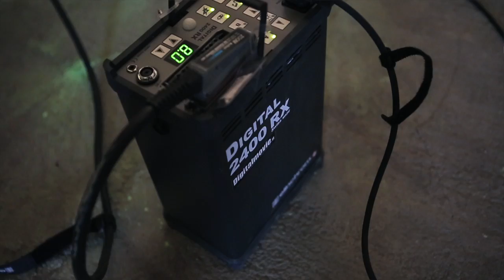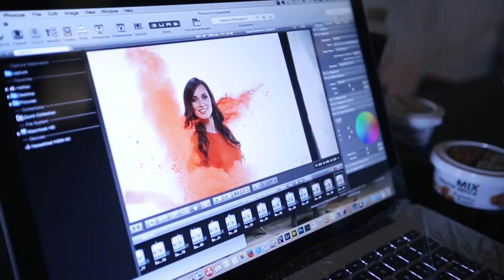Dolomiti Superski Photoshoot - Behind the scenes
Behind the scenes video showing the making of Dolomiti SuperSki ADV image. Concept and Art Direction: Manuel Bottazzo, Photo editor & Retoucher Nicola Rizzo, Photographer Matteo Mescalchin, Videography and Crew Digitalmovie.it.